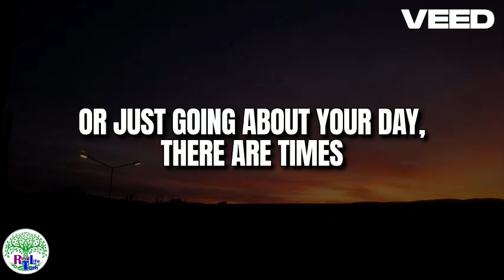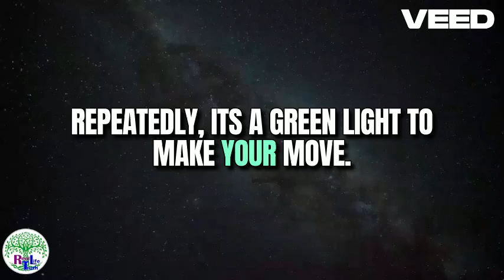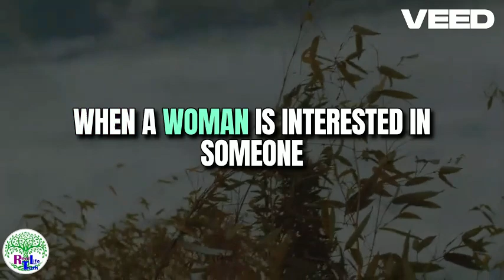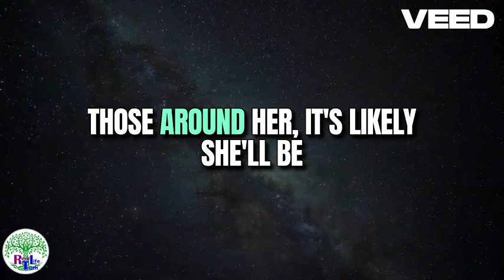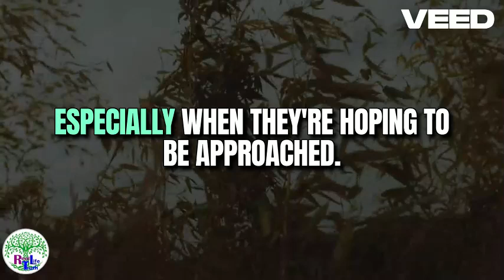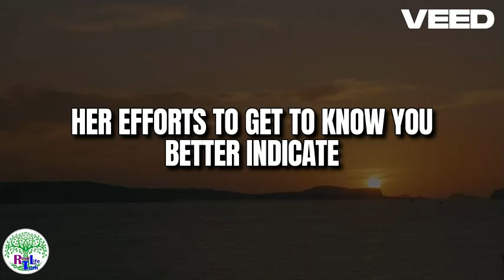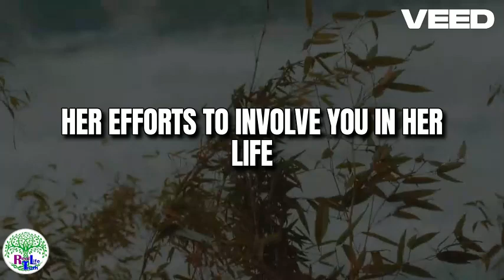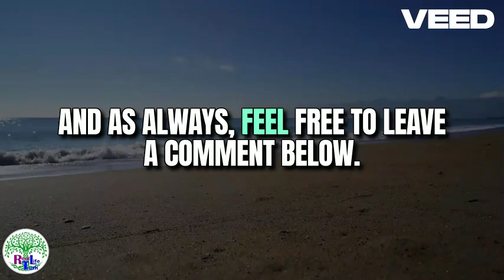she wants you to talk to her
Real Life truth! - Dating Advice For Men

Learn how to tell if a girl wants you to talk to her & approach her. In today's video we're going to be discussing 19 signs she wants you to approach.

Hey everyone! Anna here. We've all been there, right? You spot someone across the room, and you wonder, 'Should I approach her? Does she want me to?' Well today, we're diving deep into those hidden signs that scream, 'Come talk to me!' I'll be walking you through those often-missed subtle cues that a girl wants you to approach her. And by the end of this video, you'll know exactly when to make your move and start a conversation. So are you ready to master the art of timing and approach? Let's jump in!

Real Life truth!

🥰🥰🥰Join the Real Life truth! channel as a member:    / @Real Life truth!

Benefits include:
😀Loyalty badges - show your support
😀Emojis

💌What did you think of today's video? Do you know of any other signs a girl wants you to talk to her? I try my best to respond to as many comments as possible!